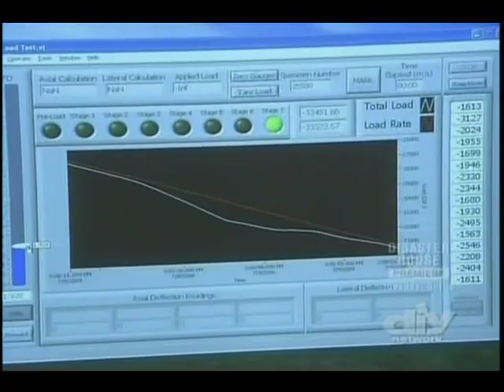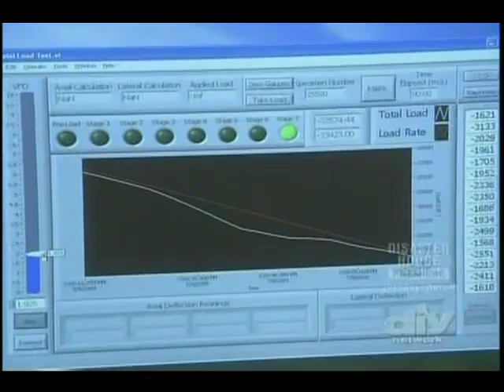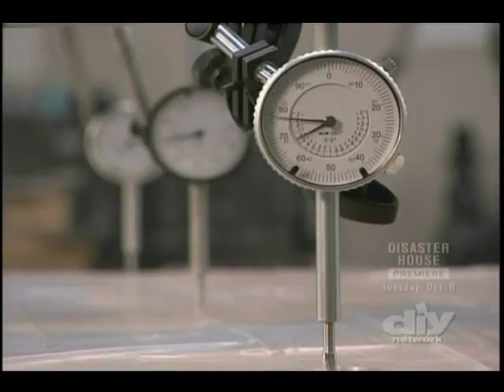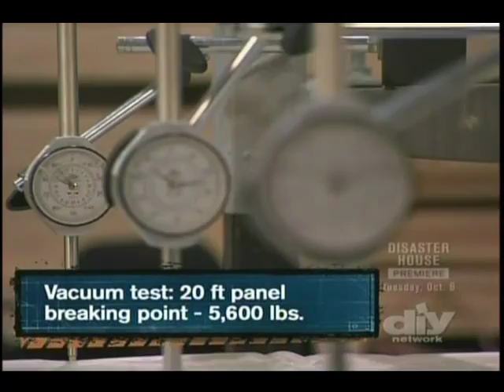DIY's "Deconstruction" demonstrated SIP Panel Testing at NTA, Inc.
Our ‘Engineered Design of SIP Panels’ white paper offers all the most current design practices for working with SIPs. NTA is accredited by International Accreditation Service (IAS), under ISO/IEC 17025 to test, ISO/IEC 17020 to inspect, and ISO/IEC17065 to certify SIPs. In fact, the DIY Network chose NTA to perform SIP testing for the television series “Deconstruction”!